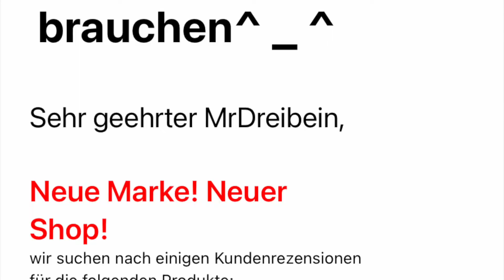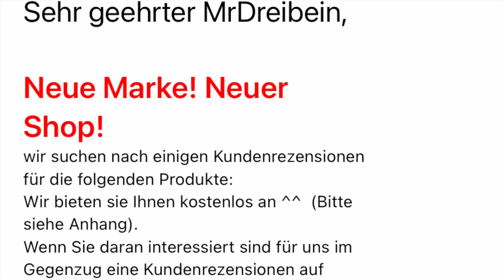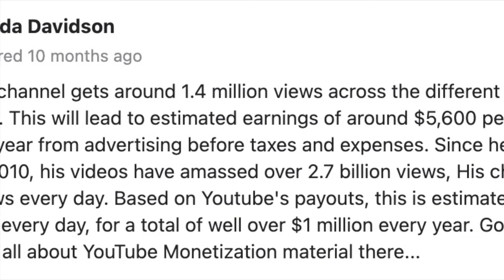Lasst Euch nicht ver...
YouTube ist klasse! Tausende von YouTubern machen einen tollen Job, der Euch und mir gute Unterhaltung und hilfreiche Infos bietet. Aber viele denken auch nur an den Kommerz. Wir YouTuber werden geködert, um Euch sinnlose Produkte zu verkaufen.